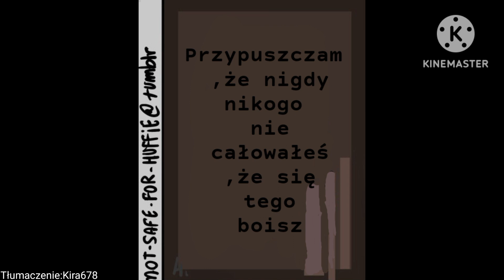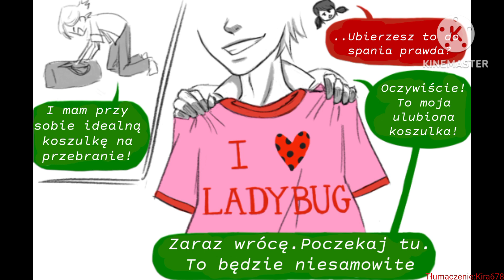🐈‍⬛Miraculous 🐞 ~|Mix Komiksów ✨|•310-Wspólna Noc 🌃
Muzyka:
Diviners ft.Contacreast-Tropic Love
Heuse&Zeus X Crona-Pill(ft.Emma Sameth)
Raiko-Lightning Child(ft.Remi Willow)
Raven&Kreyn-RICH
RedMoon&Meron Ryan-Heavyweight

Artists:
Simpledreams.art Tumblr

Nie jestem twórcą komiksów,ani muzyki
oryginalni twórcy powyżej,ja tylko tłumaczę.

Snapchat jeśli chcesz pogadać^^:
Kira678200

Kira678200

⭐Uwagi:⭐
Ten film jest zmontowany i przetłumaczony mojego autorstwa i nie wyrażam zgody na kopiowanie,przywłaszczanie i edytowanie na swój własny sposób filmu(w razie możliwości można zapytać się o zgodę na dany fragment materiału)każdy znaleziony film użyty bez wyrażenia zgody będzie zgłaszany i usuwany!Usuwam filmy,wręcz będące kopia oryginału i tłumaczenia.Jeżeli znajdziesz kanał z moim tłumaczeniem,proszę skontaktuj się ze mną.